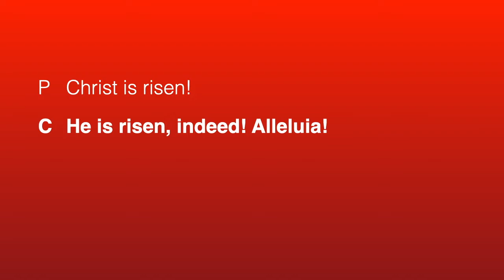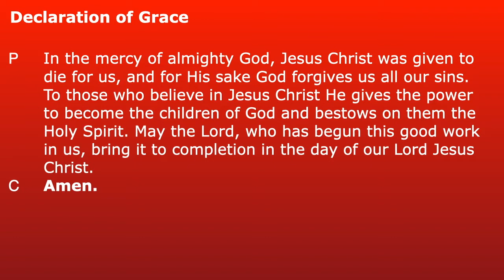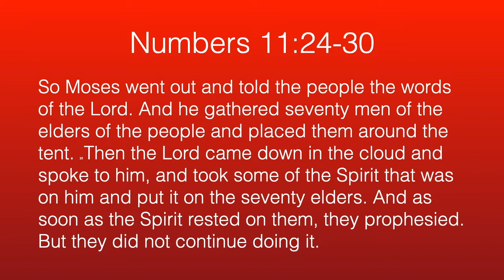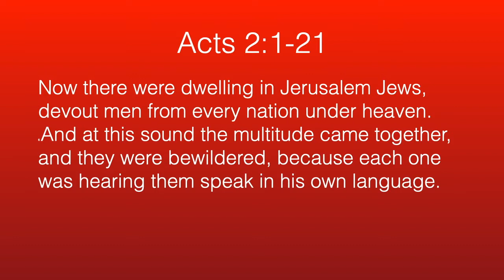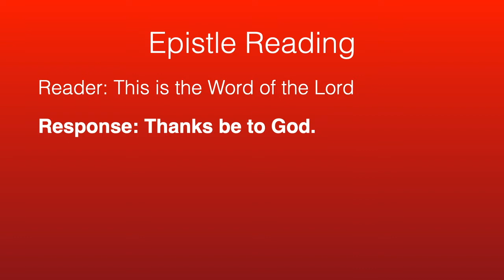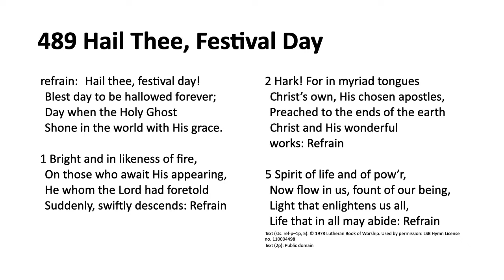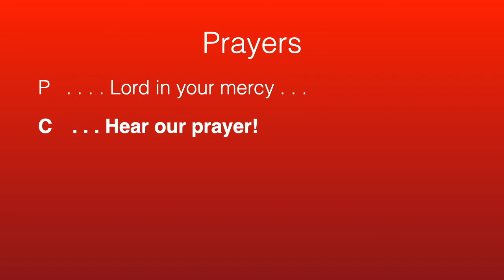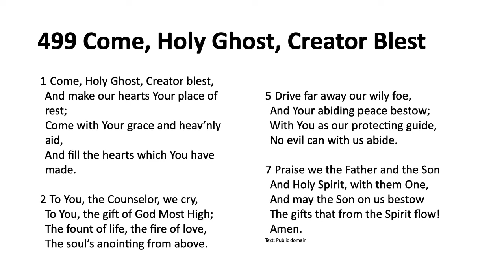Pentecost May 31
A dry life is refreshed with the waters of Life from Jesus.